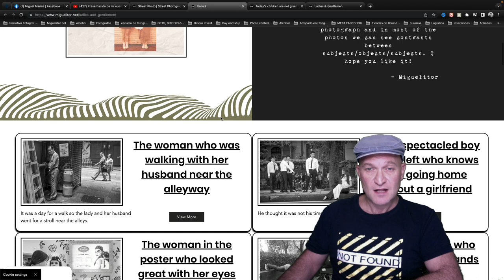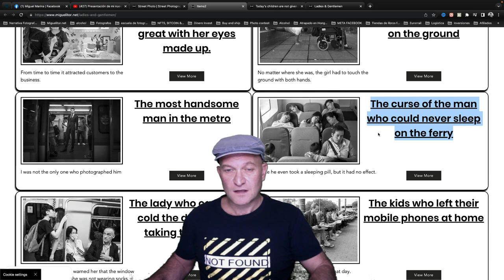Ladies & Gentlemen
Si quieres esta fotografía firmada y dedicada en papel A4 de 320 grs
¿Quieres venir al próximo taller de fotografía callejera? MARRAKECH